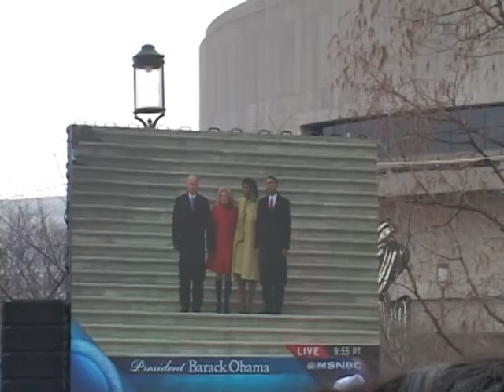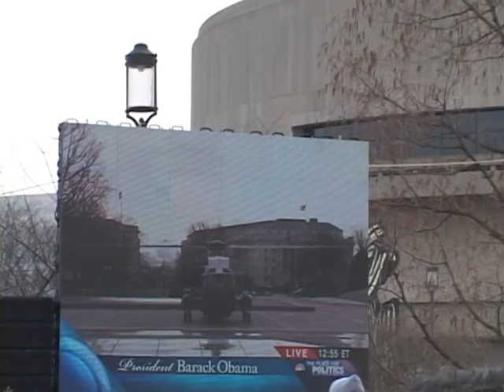Bush leaves Washington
Bush leaves Washington as seen from the National Mall